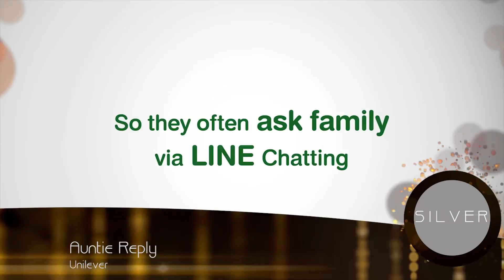MEDIA INNOVATIVE AWARD - SILVER